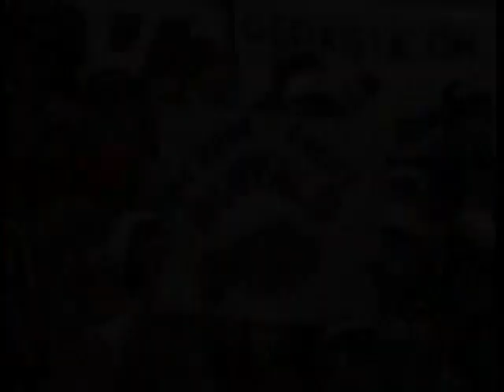Buffalo Bills - 2000